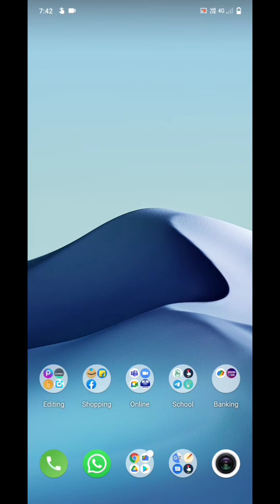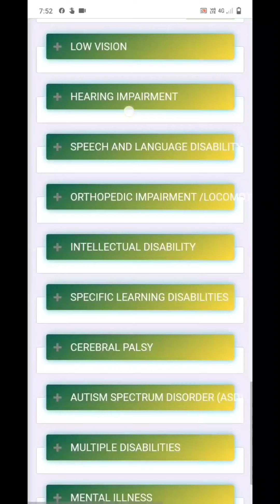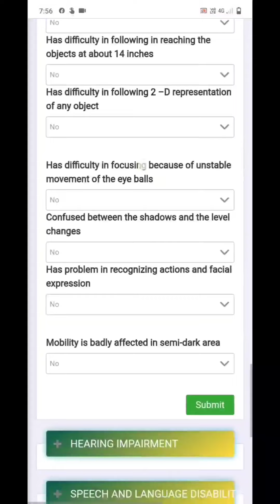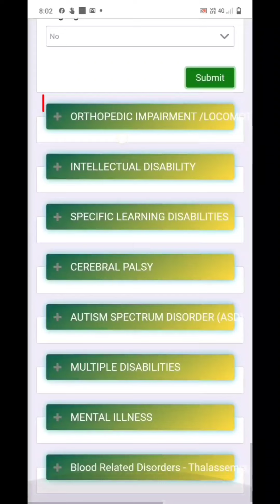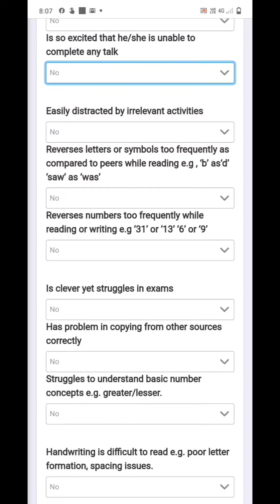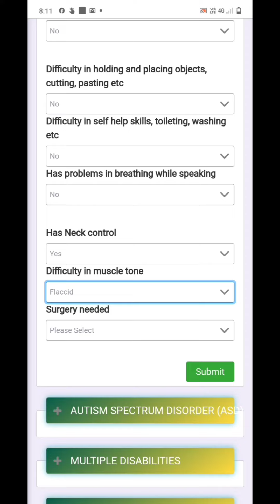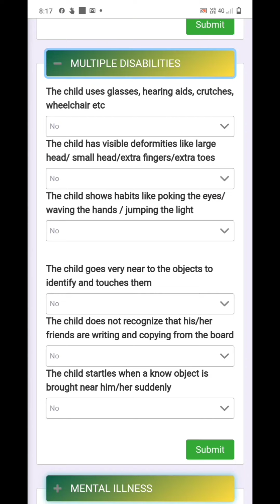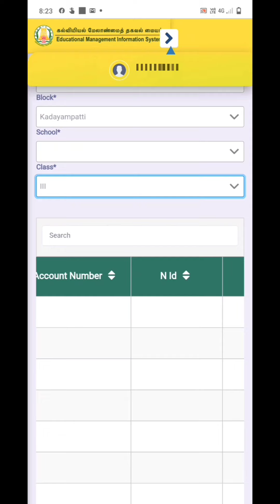Pre-camp Screening in EMIS முழு விளக்கம் | Screening for CWSN